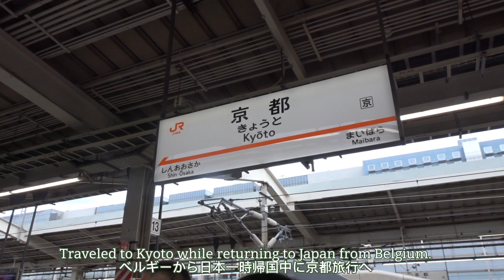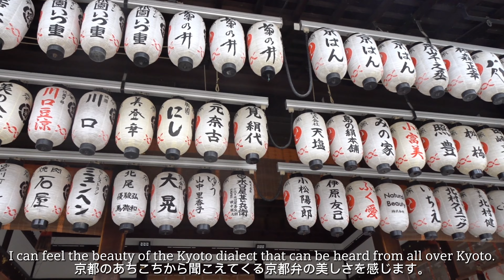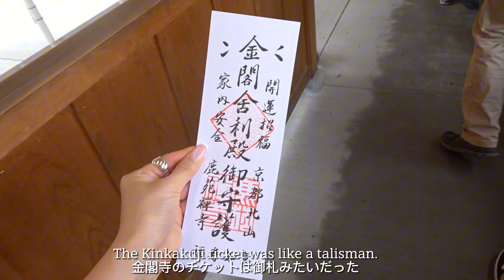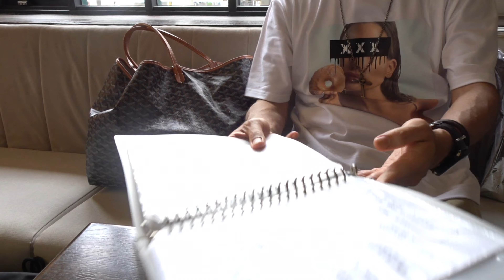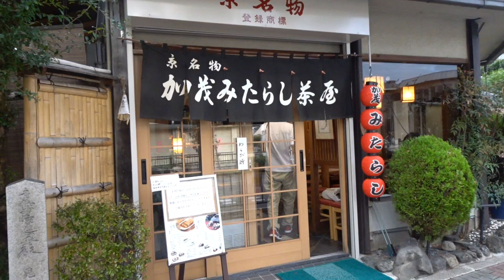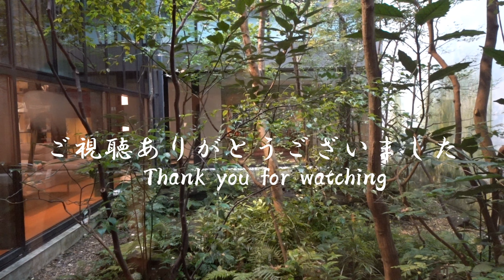【日本一時帰国】Kyoto Japan Travel vlog | ベルギー在住の日本人が行く京都旅行 Kyoto trip for a Japanese living in Belgium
こんにちは。4Kカメラでvlogを撮影しました。
今回は、ベルギー在住者の日本一時帰国の動画になります。
友人に会う為に1泊2日で京都へ行ってきました。

今回、京都で合流した友人は、
バチェラージャパン シーズン2に出演したあずあず🌹

あずあずは、私のラジオパートナーで
Amazon Music/Google Potcasts/Radiotalkにて
毎月ラジオを配信しています。
ベルギーと日本で遠隔ラジオ収録しています。

🇬🇧 Hello.  I shot a vlog with a 4K camera.
 This time, it will be a video of a Belgian resident temporarily returning to Japan.
 I went to Kyoto for 1 night and 2 days to meet my friend.

 The friend I met up with in Kyoto this time were
 Azusa Noda appeared on Season 2 of Bachelor Japan🌹

 She is my radio partner
 On Amazon Music/Google Potcasts/Radiotalk
 We broadcast monthly radio broadcasts.
 Remote radio recording in Belgium and Japan.

🇫🇷 Bonjour.  J'ai tourné un vlog avec une caméra 4K.
  Cette fois, il s'agira d'une vidéo d'un résident belge rentrant temporairement au Japon.
  Je suis allé à Kyoto pendant 1 nuit et 2 jours pour rencontrer mon ami.

  Les amis que j'ai rencontrés à Kyoto cette fois-ci étaient
  Azusa Noda est apparue dans la saison 2 de Bachelor Japan🌹

  Elle est ma partenaire radio
  Sur Amazon Music/Google Potcasts/Radiotalk
  Nous diffusons également des émissions de radio mensuelles.
  Enregistrement radio à distance en Belgique et au Japon.